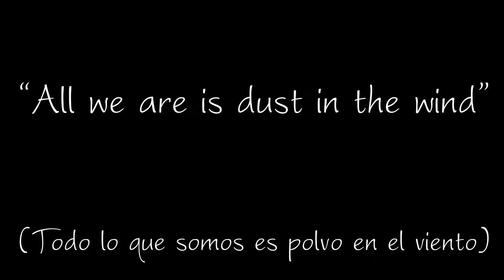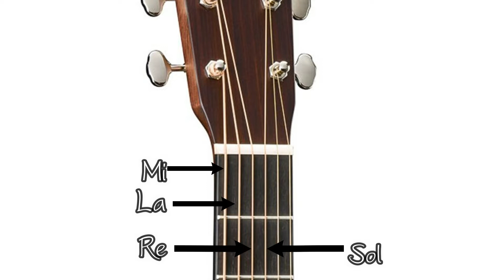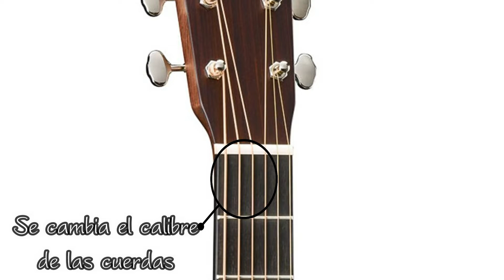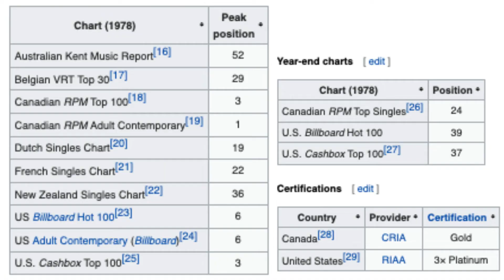Dust in the wind - La historia detrás de la canción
En este video te cuento un poquito sobre la historia detrás de la canción Dust in the Wind de Kansas.
Las cuerdas con calibre para afinación Nashville las encuentras aquí:
D'Addario EJ38H
D'addario EXL150H

¡Muchísimas gracias por tu apoyo!

El equipo con el que grabo:
Cámara: iPhone 8
Micrófono: AKG C5
Interfase de audio